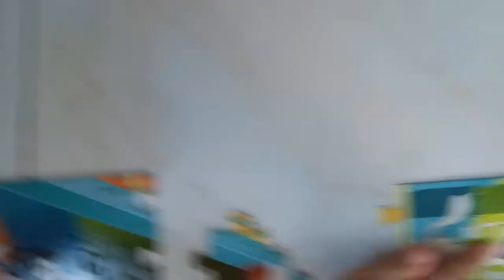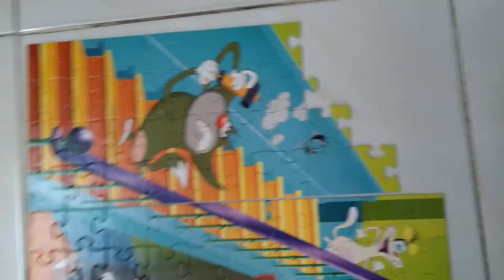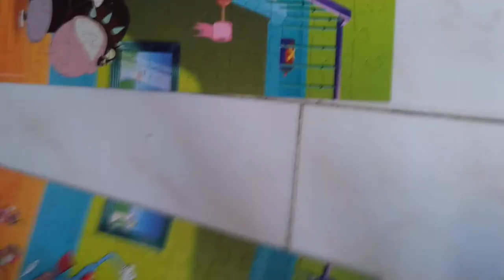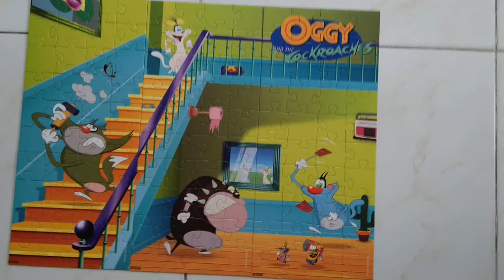Oggy and the cockroaches cartoon puzzle game play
Oggy and the cockroaches puzzle game played by kide.